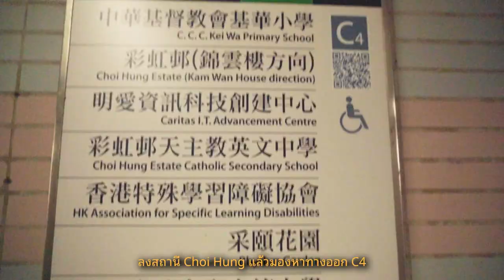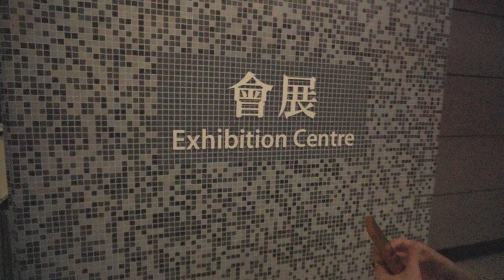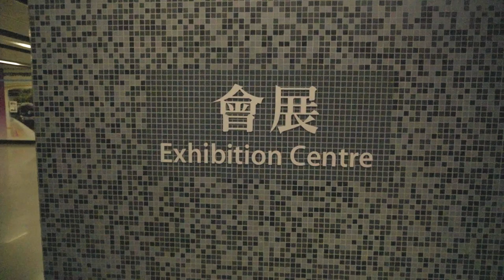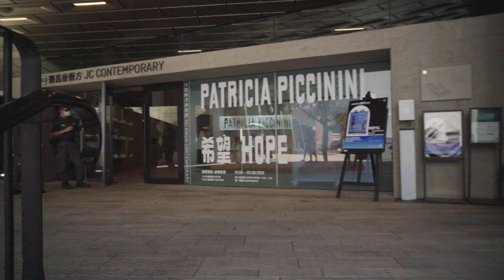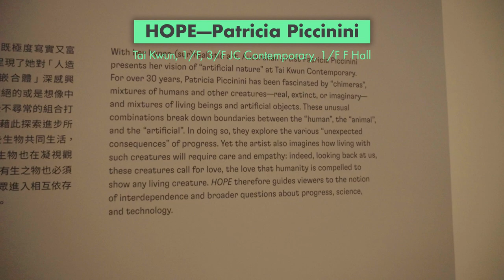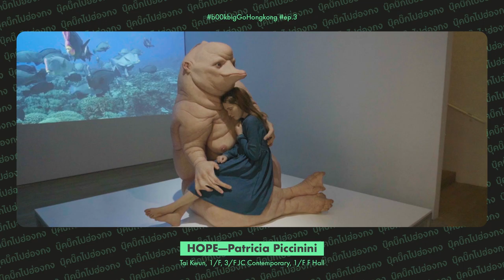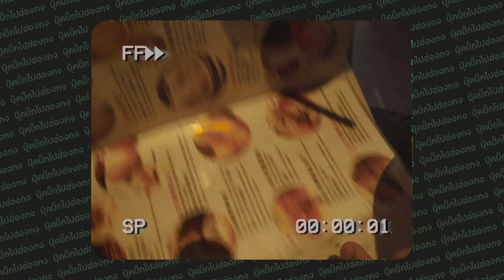afterresigned #7 Hongkong Day3 ถ่ายรูปตึกรุ้ง ไปเที่ยวงานอาร์ทที่ Tai Kwun แล้วมาสรุปค่าเสียหายกัน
วันสุดท้ายของทริปนี้ เตรียมตัวกลับบ้าน เริ่มด้วยการไปถ่ายรูปที่ตึกสีรุ้ง สนามบาสหลากสีที่ Choi Hung Estate แล้วตีรถกลับมาเที่ยว Tai Kwun แนะนำเลยว่าถ้าไปฮ่องกง ต้องแวะที่นี่ แล้วเที่ยวไปเลยเต็มๆวันนึง รับรองว่าคุ้ม แล้วปิดท้ายกันที่มาสรุปค่าเสียหายกันว่า ทริปนี้ได้อะไรกลับมาบ้าง

สถานที่ที่เราไป